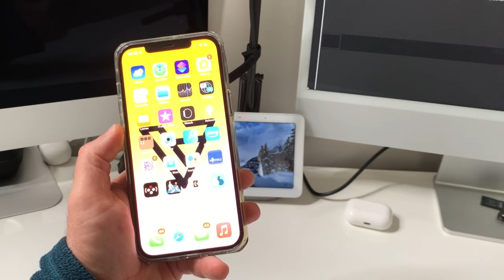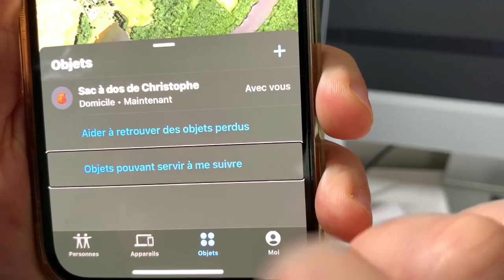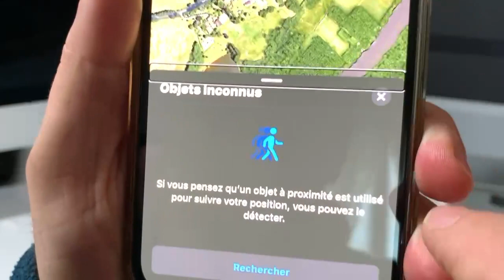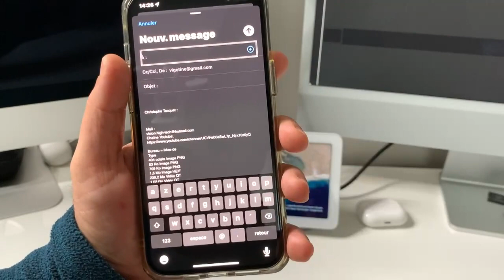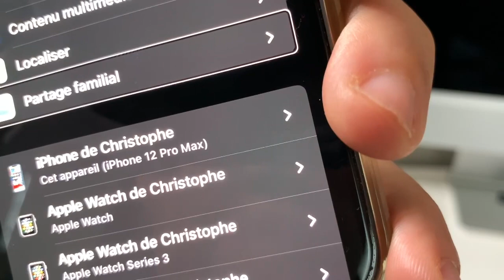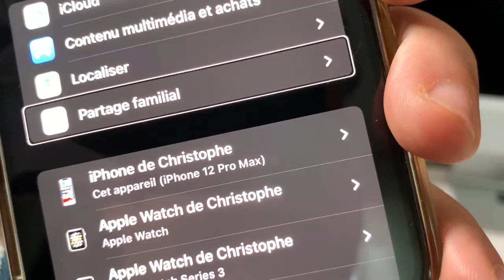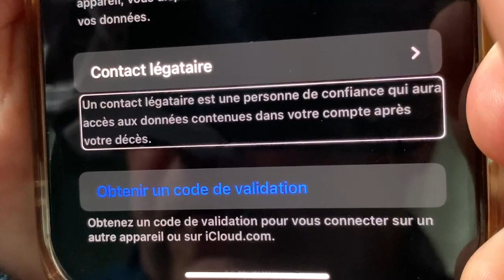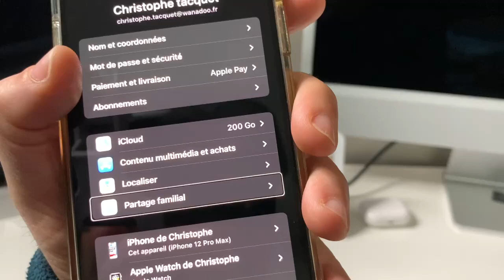Nouveautés iOS 15.2 : contact légataire détection de mouchards signature mail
Voici depuis hier soir iOS 15.2  et voici les quatre grosse nouveauté de cette version qui vont vous faire frémir.
iOS 15.2 :  contact légataire protection de l'enfance protection de suivi mail attention mouchards